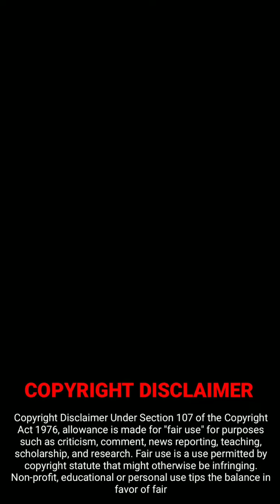My Assassin Consort |Ep -39 ~ I Must Turn Back To Human As Soon As Possible!!